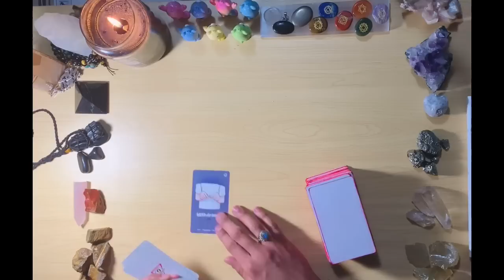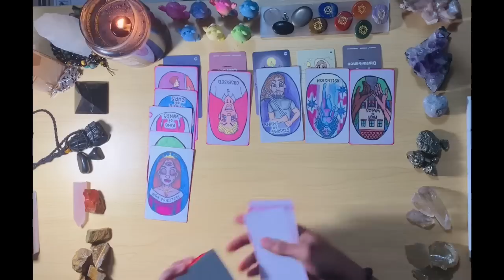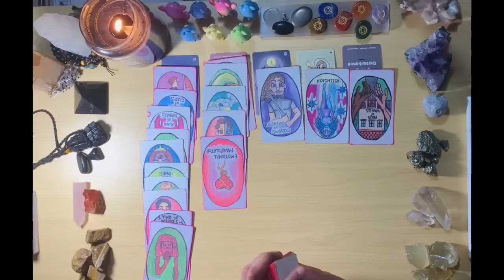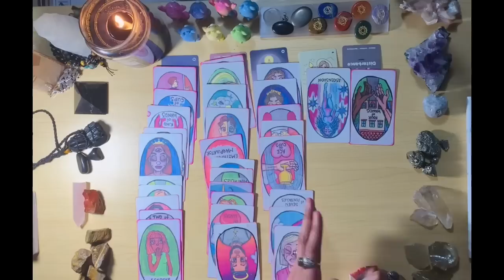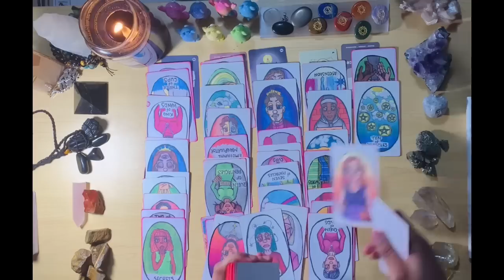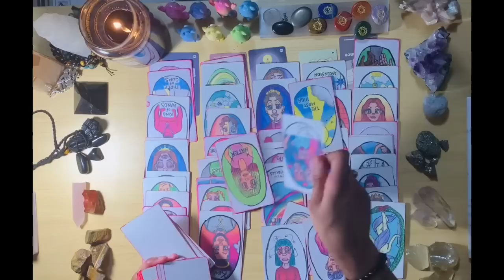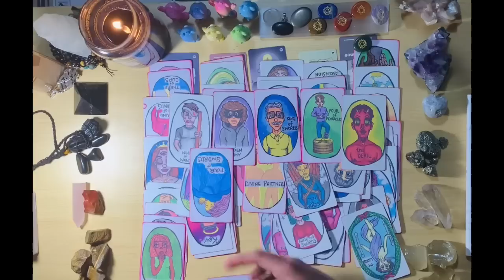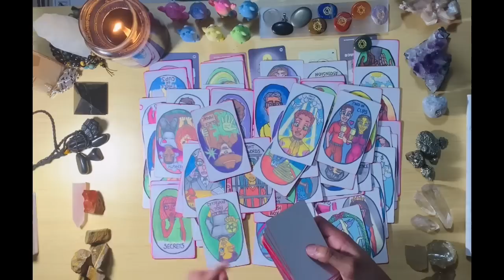KoW Rx leaving Karmic group that led them astray✌️wanting to make amends with a TwinFlame👯‍♂️🔥